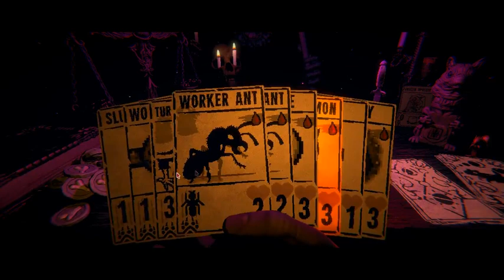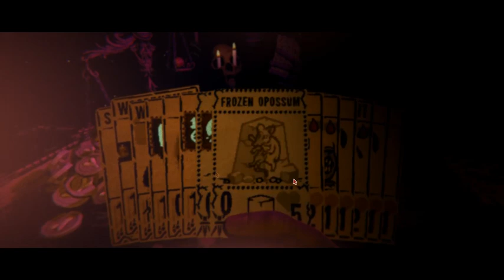[Inscryption] Anxiety ft Isacc mod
Yeah I used the cursed mode that makes
1. going to items will only give 1 item regardless how many I have
2. If I fail the flame it takes away 1 card and 1 item I have on hand
3. enemies have random sigils
4. at the start of each battle I have 1 point of damage added to my scale
5. random deathcards will appear during the run
6. only one single candle flame is available (no smokes as well)
Also used Isaac mode cause why not